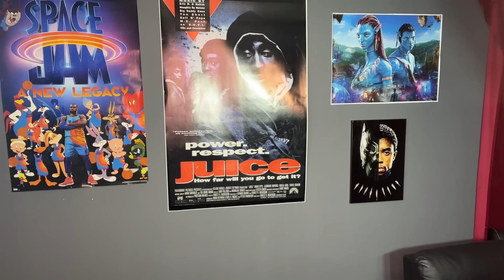BUFFALO FOOD! Utah Gets Beat By Deion Sanders And Colorado MIGHTY Football! What Will HATERS Say Now